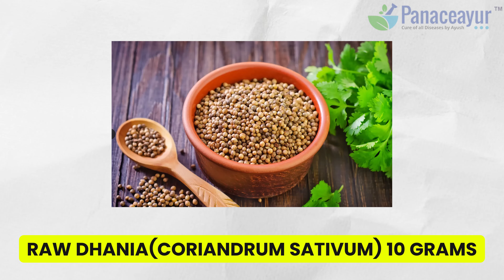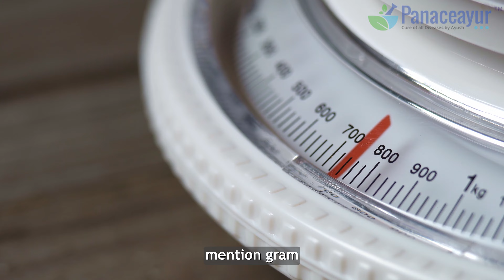Holistic Medicines to Cure Migraine!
Are you suffering from Migraine? It is proven Herbal Formula and has been used worldwide since ancient times.

PART 1   Medicines
Raw Dhania(Coriandrum sativum) 10 Grams
Khaskhas(Poppy Seeds) Papaver somniferum 10 Grams
Raw almond(Prunus dulcis (Mill.) D. A. Webb) 10 Grams
Long Melon Seeds(Cucumis Melo) 10 Grams
Pista(Pistacia vera) 10 Grams

The process to prepare: Take 10 Grams of each ingredient and make powder, then take 50 ml Organic Cow Gheel and 1 litre of cow milk, mix all the ingredients into milk with white sugar candy as per taste and boil the milk till it becomes 500 ml milk.

Dosage: Take 250 ml milk daily morning for 50 to 60 days for a complete cure. If it has become chronic then it may take a little longer time

PART 2 Medicines
Ras Sindoor - 3 Gram
Abhrak Bhasma- 3 Gram
Tamra Bhasm or Pure Copper Tamra Bhasma - 3 Gram
Lauh Bhasma - 3 Gram
Parad Gandhak Kajjali-100 Gram
Shuddha Guggul -10 Gram
Harad or Hartaki(Terminalia chebula)-10 Gram
(Amla)Phyllanthus emblica Linn -10 Gram
Dashmool(Aegle marmelo)- 10 Gram

The process to prepare: Take all the ingredients in powder form and mix them firmly.

Dosage: Take 800 Mg (Milligram) powder with one spoon of honey twice/ day for 30 to 40 days for a complete cure. If it has become chronic then it may take a little longer time

Please watch this to determine correct tests for HSV, CMV, EBV & More Blood Work